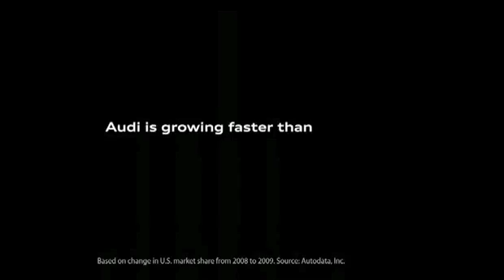Marketing Positioning - Audi